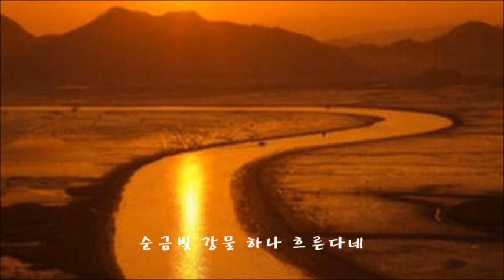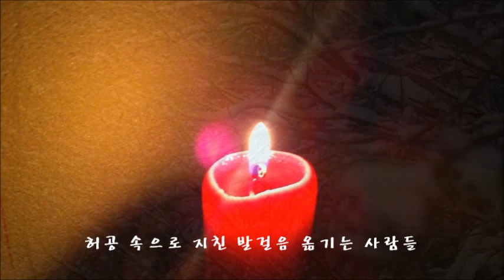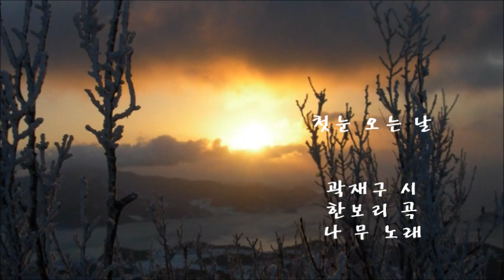첫눈 오는 날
곽재구 시

                               한보리 곡

                               나 무 노래

사랑하는 마음이 깊어지면

하늘의 별을 몇 섬이고 따올 수 있지

노래하는 마음이 깊어지면

새들이 꾸는 겨울 꿈같은 건

신비하지도 않아

당산전철역 오르는 계단 위에 서서

하늘을 바라보는 사람들

가슴 속에 촛불 하나씩 켜들고

허공 속으로 지친 발걸음 옮기는 사람들

다닥다닥 뒤엉킨 이웃들의 슬픔 새로

순금빛 강물 하나 흐른다네

이 세상 모든 고통의 알몸들이

사과꽃 향기를 날린다네